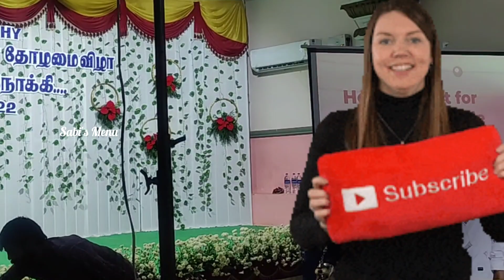திருச்சி மாவட்ட ஆட்சியர் தலைமையில் நடந்த மாற்றுத்திறனாளிகளுக்கான தோழமை விழா- PROUD MOMENT